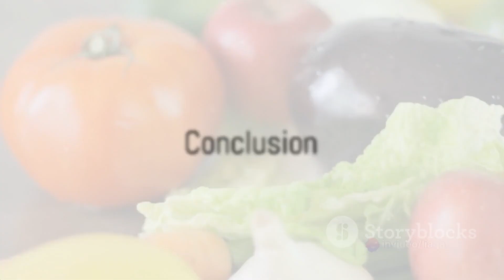Face Radiance in Minutes, Bright face. | उजला चेहरा | روشن چہرہ |明亮的臉 | Яркое лицо| وجه مشرق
1. Achieve glowing, radiant skin in minutes with this simple and effective routine! Learn how to create a lasting glow with our quick and easy glow up tips. Unlock your natural radiance with this professional guide to face radiance
2. Get the perfect glow up in no time! Learn the secrets of achieving radiant skin in minutes with our professional tips and tricks. Unlock natural radiance and face radiance in minutes with this easy to follow guide.
3. Unlock your inner glow with this professional guide to face radiance. Get glowing skin in minutes with this simple and effective routine. Learn how to create a lasting glow with our quick and easy glow up tips

1. **Cleanse**: Start with a gentle cleanser to remove any dirt and excess oil from your skin.

2. **Exfoliate (optional)**: If you have an exfoliant, use it to remove dead skin cells for a smoother appearance. Be cautious not to overdo this, as excessive exfoliation can harm your skin.

3. **Moisturize**: Apply a hydrating moisturizer to plump and nourish your skin.

4. **Primer**: Use a makeup primer to create a smooth base for makeup application.

5. **Foundation or BB Cream**: Apply a foundation or BB cream that matches your skin tone for an even complexion.

6. **Highlighter**: Dab a liquid or powder highlighter on the high points of your face, such as cheekbones, brow bone, and the bridge of your nose, for a radiant glow.

7. **Blush**: Apply a natural-looking blush to add a healthy flush to your cheeks.

8. **Eye Makeup**: Enhance your eyes with eyeshadow, eyeliner, and mascara.

9. **Lip Color**: Apply a lip color that complements your overall look.

10. **Setting Spray**: Finish with a setting spray to lock in your makeup and give it a fresh, radiant appearance.

Remember, true skin radiance comes from good skincare practices, so it's important to maintain a consistent skincare routine for long-term results. Additionally, staying hydrated and getting adequate sleep can significantly impact your skin's radiance.

 1. **सफाई**: अपनी त्वचा से किसी भी गंदगी और अतिरिक्त तेल को हटाने के लिए एक सौम्य क्लींजर से शुरुआत करें।

 2. **एक्सफोलिएट (वैकल्पिक)**: यदि आपके पास एक्सफोलिएंट है, तो चिकनी उपस्थिति के लिए मृत त्वचा कोशिकाओं को हटाने के लिए इसका उपयोग करें।  सावधान रहें कि इसे ज़्यादा न करें, क्योंकि ज़्यादा एक्सफोलिएशन आपकी त्वचा को नुकसान पहुंचा सकता है।

 3. **मॉइस्चराइज़**: अपनी त्वचा को मोटा और पोषण देने के लिए एक हाइड्रेटिंग मॉइस्चराइजर लगाएं।

 4. **प्राइमर**: मेकअप लगाने के लिए एक चिकना आधार बनाने के लिए मेकअप प्राइमर का उपयोग करें।

 5. **फाउंडेशन या बीबी क्रीम**: एक समान रंगत के लिए ऐसा फाउंडेशन या बीबी क्रीम लगाएं जो आपकी त्वचा के रंग से मेल खाता हो।

 6. **हाइलाइटर**: चमकदार चमक के लिए अपने चेहरे के ऊंचे बिंदुओं, जैसे चीकबोन्स, भौंह की हड्डी और नाक के पुल पर तरल या पाउडर हाइलाइटर लगाएं।

 7. **ब्लश**: अपने गालों पर स्वस्थ चमक लाने के लिए प्राकृतिक दिखने वाला ब्लश लगाएं।

 8. **आई मेकअप**: आईशैडो, आईलाइनर और मस्कारा से अपनी आंखों को निखारें।

 9. **लिप कलर**: ऐसा लिप कलर लगाएं जो आपके संपूर्ण लुक से मेल खाता हो।

 10. **सेटिंग स्प्रे**: अपने मेकअप को बरकरार रखने और इसे एक ताज़ा, चमकदार रूप देने के लिए एक सेटिंग स्प्रे के साथ समाप्त करें।

 याद रखें, त्वचा की असली चमक अच्छी त्वचा देखभाल प्रथाओं से आती है, इसलिए दीर्घकालिक परिणामों के लिए एक सुसंगत त्वचा देखभाल दिनचर्या बनाए रखना महत्वपूर्ण है।  इसके अतिरिक्त, हाइड्रेटेड रहना और पर्याप्त नींद लेना आपकी त्वचा की चमक पर काफी प्रभाव डाल सकता है।

 1. **کلینز**: اپنی جلد سے گندگی اور اضافی تیل کو دور کرنے کے لیے نرم کلینزر سے شروع کریں۔

 2. **ایکسفولیئٹ (اختیاری)**: اگر آپ کے پاس ایکسفولینٹ ہے تو اس کا استعمال جلد کے مردہ خلیات کو ہٹانے کے لیے کریں تاکہ ہموار ظہور ہو۔  محتاط رہیں کہ اسے زیادہ نہ کریں، کیونکہ ضرورت سے زیادہ اخراج آپ کی جلد کو نقصان پہنچا سکتا ہے۔

 3. **موئسچرائز**: اپنی جلد کو بولڈ اور پرورش کے لیے ہائیڈریٹنگ موئسچرائزر لگائیں۔

 4. **پرائمر**: میک اپ ایپلیکیشن کے لیے ہموار بیس بنانے کے لیے میک اپ پرائمر کا استعمال کریں۔

 5. **فاؤنڈیشن یا بی بی کریم**: ایک ایسی فاؤنڈیشن یا بی بی کریم لگائیں جو آپ کی جلد کے رنگ سے مماثل ہو۔

 6. **ہائی لائٹر**: چمکدار چمک کے لیے اپنے چہرے کے اونچے مقامات جیسے کہ گال کی ہڈیوں، پیشانی کی ہڈی اور ناک کے پل پر مائع یا پاؤڈر ہائی لائٹر کو دبا دیں۔

 7. **بلش**: اپنے گالوں پر صحت مند فلش شامل کرنے کے لیے قدرتی نظر آنے والا بلش لگائیں۔

 8. **آئی میک اپ**: آئی شیڈو، آئی لائنر اور کاجل سے اپنی آنکھوں کو بہتر بنائیں۔

 9. **ہونٹوں کا رنگ**: ہونٹوں کا ایسا رنگ لگائیں جو آپ کی مجموعی شکل کو پورا کرے۔

 10. **سیٹنگ اسپرے**: اپنے میک اپ کو لاک کرنے کے لیے سیٹنگ اسپرے کے ساتھ ختم کریں اور اسے ایک تازہ، چمکدار شکل دیں۔

 یاد رکھیں، جلد کی حقیقی رونق جلد کی دیکھ بھال کے اچھے طریقوں سے آتی ہے، اس لیے طویل مدتی نتائج کے لیے جلد کی دیکھ بھال کے ایک مستقل معمول کو برقرار رکھنا ضروری ہے۔  مزید برآں، ہائیڈریٹ رہنا اور مناسب نیند لینا آپ کی جلد کی چمک کو نمایاں طور پر متاثر کر